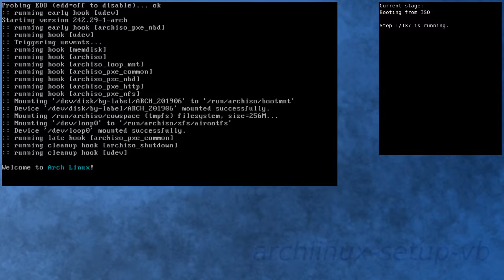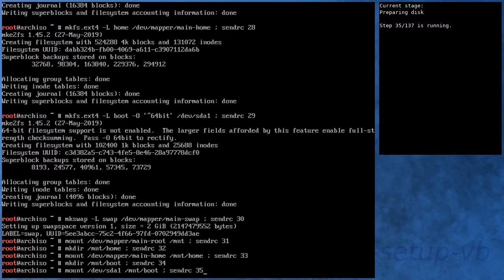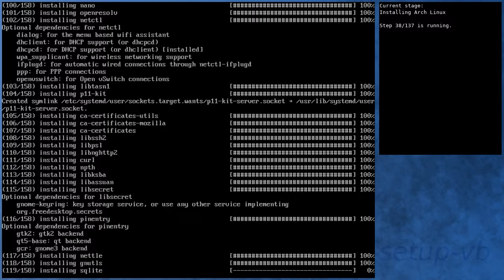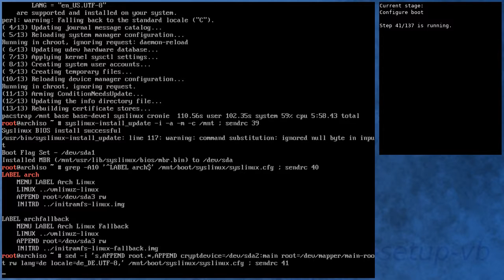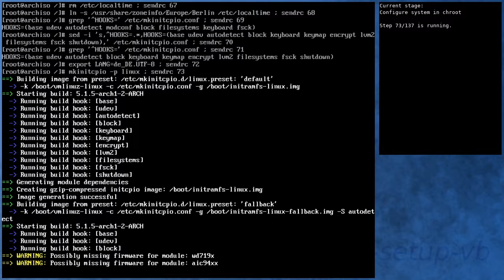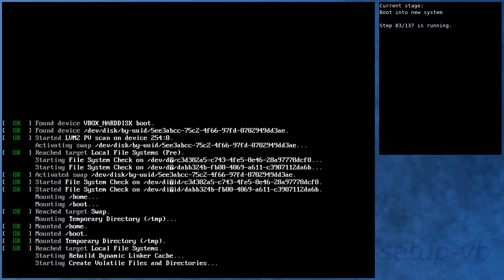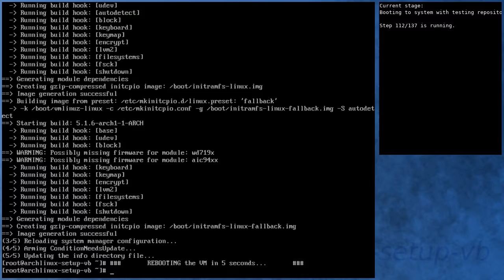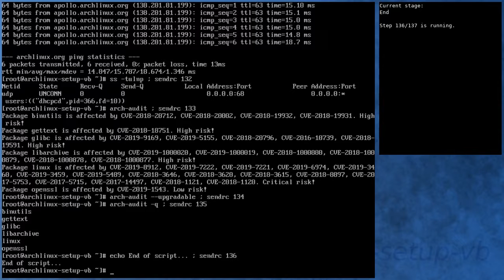Arch Linux installation recording to kernel 5.1.6-arch1-1-ARCH (testing)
Summary:
[00:00] Booting from ISO
[00:48] Preparing
[01:45] Preparing disk
[03:24] Installing Arch Linux
[09:25] Configure boot
[09:44] Configure system
[10:36] Configure system in chroot
[14:13] Boot into new system
[15:21] Running in new system
[16:45] Activating testing repository
[19:53] Booting to system with testing repository
[20:52] Testing system with testing repository
[22:09] End

Kernel details:
5.1.5-arch1-2-ARCH (ISO)
5.1.5-arch1-2-ARCH (after installation)
5.1.6-arch1-1-ARCH (after enabling [testing])